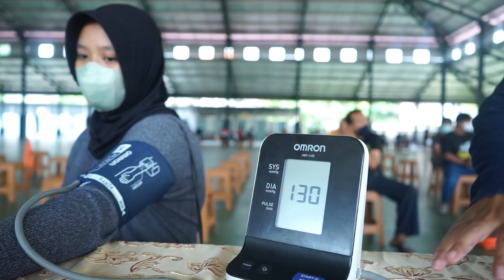LDII TV: Vaksin Booster Bangkitkan Ekonomi Indonesia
Presiden Jokowi saat menerima audiensi DPP LDII di Istana Bogor meminta LDII terus mendorong masyarakat untuk melaksanakan vaksin Covid-19. Presiden berharap vaksinasi terus dilakukan, khususnya vaksinasi booster. Selain itu, Presiden juga meminta DPP LDII, membantu penguatan kebangsaan di tengah globalisasi yang mengubah peradaban manusia.

Dua permintaan Presiden Jokowi telah dilaksanakan oleh warga LDII di seluruh Indonesia. Bahkan, Ketua Umum DPP LDII, KH Chriswanto Santoso didampingi Sekretaris Umum DPP LDII, Dody Taufiq Wijaya melaksanakan vaksin booster di Padepokan Persinas ASAD, Pondok Pesantren Minhaajurrosyidiin, Jakarta Timur, Rabu (9/3).

Menurut KH Chriswanto, para ulama LDII memandang vaksin booster merupakan bentuk ikhtiar dalam meningkatkan imunitas tubuh. Lebih jauh lagi, dengan vaksin booster dapat mendorong kebangkitan ekonomi, di tengah kebijakan pemerintah mencabut peraturan PCR atau antigen bagi pelaku perjalanan domestik.

Facebook : Lembaga Dakwah Islam Indonesia